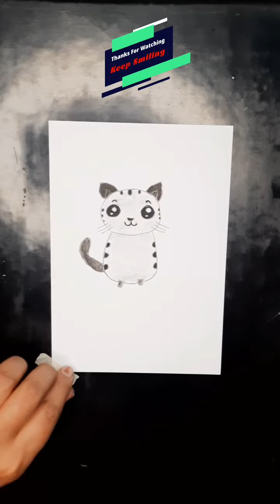how to draw a cute little cat drawing ll easy pencil sketch drawing ll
How to draw a cat drawing easy pencil sketch drawing